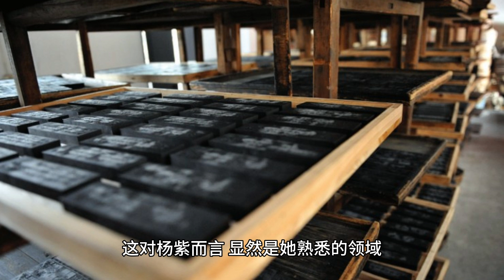Yang Zi is confirmed to join the new drama "Family Business" and is working hard to lose weight for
Recently, Yang Zi made an appearance in Paris and frequently hit the hot search with a variety of stunning looks.

In the live broadcast afterward, Yang Zi not only shared interesting stories about her trip to Paris, but also revealed her upcoming work schedule to her fans. She proudly announced that she will be entering the new drama “Family Business” at the end of this month, and is currently using nearly a month to actively prepare and familiarize herself with the role. At the same time, Yang Zi mentioned that she has been eating a lot of food lately, so she is working hard to lose weight so that she can interpret her role in a better state.

In fact, Yang Zi's figure is already very slim. After a long time of body management, her face shape has become small and delicate from the previous fleshy one. Her determination to lose weight is obviously to return the support of the audience and fans with a more perfect performance.

It is worth mentioning that Yang Zi has previously made it clear that she will push off other program offers except for drama announcements and related variety shows. For traffic stars, variety shows are a quick way to boost heat and revenue, but Yang Zi has shown admirable professionalism by choosing to focus on her work and role.

The new drama “Family Business” is undoubtedly a project worthy of Yang Zi's full attention.

Set in the mid-Ming Dynasty, the drama centers on the legacy and commercial development of Hui ink, with the main story of how the female lead, Li Zhen, rose to prominence as a pivotal businesswoman in the ink-making industry through her talent and business acumen. The Family Business is a pure businesswoman drama, which is clearly familiar territory for Yang Zi.

It's worth mentioning that Yang Zi has just finished filming the same type of drama “National Color Fame”, and both her condition and her understanding and control of this subject matter are excellent. Compared to previous immortal dramas such as “Long Xiang Si” and “Sinking Fragrance”, the costume styling of the Ming Dynasty drama “Family Business” is more simple and plain, so Yang Zi pays more attention to the photogenic effect and actively adjusts her body shape.

With Yang Zi's strength and face value, we have reason to believe that she will be able to perfectly master her role and bring more new surprises.

Han Dongjun, the male lead who co-stars with Yang Zi, is one of the leading actors of the middle generation. Although he doesn't have much experience in costume dramas, the Tang style look he showed in Heartless Master 3 is still very handsome. This time, he is trying out a new role and a new look in Family Business, and with Han Dongjun's level of acting skills, he is fully capable of handling it.

Frankly speaking, the combination of Han Dongjun and Yang Zi was not widely taken for granted initially. The two have different past acting paths, and their facial matches seemed to be immediately unimpressive, but they are both highly professional actors and their acting skills are quite outstanding. After accurately substituting into their roles, they will surely be able to create a satisfying work together.

Coupled with the strong production team of “Family Business”, it will be a highly anticipated costume drama in terms of both plot and production quality.

To summarize, “Family Business” is a work with a great plot and a notable cast that has the potential to hit the grand prize. If Yang Zi is able to perform at her best, she will most likely be highly recognized by the industry and even achieve success in breaking the awards and welcoming a new chapter in her career.

There is no doubt that Yang Zi's strong career will be duly rewarded! We believe that in the future, Yang Zi will shine in various fields and continue to bring excellent works and surprises.